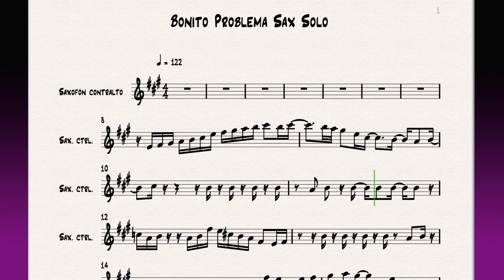LuGotti - Bonito Problema (Saxophone Solo Transcription in Eb)